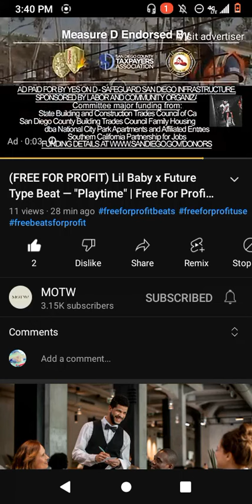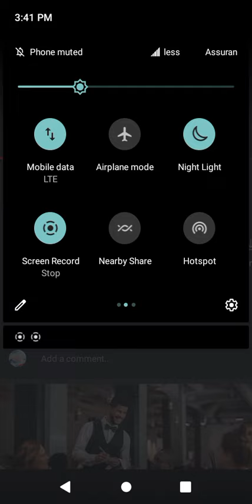Make sure you wait to the end on these skull candies, freestyle